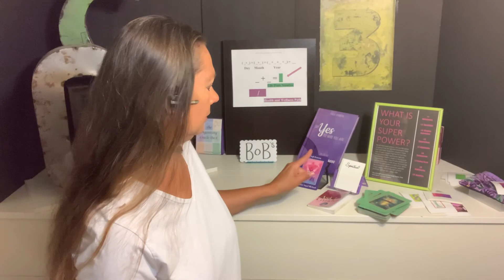7energy and jupiterincapricorn NUMEROLOGY Reading for July 14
Numerology and Astrology for selfmastery
Are you searching for truth? Realize that you don’t love what you do?
7️⃣7️⃣7️⃣It could be lifepath7 energy or it could be
My oraclecards today reveal a spiritual aspect needs attention AND suggests checking your self-esteem and going against the crowd.
“Don’t seek approval or doubt yourself...trust how you feel and believe in it.”